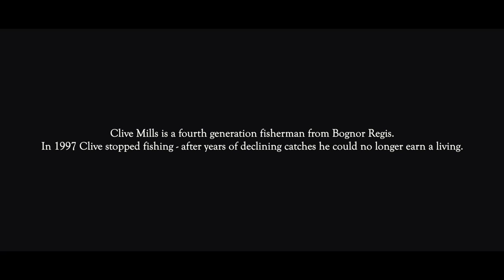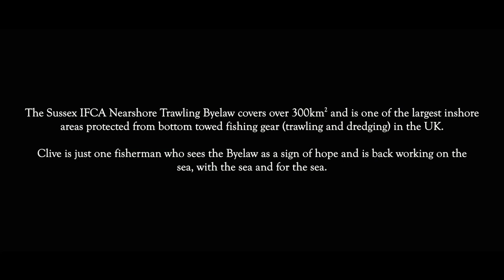Bognor Fishing – Back from the Brink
Blue Marine Foundation filmed Clive Mills as he launched his fishing boat for the first time in 20 years off Bognor Regis, Sussex starting a campaign to bring Bognor fishing back from the brink. Following the loss of over 96% of once historic kelp beds and declines in fish stocks, a byelaw was introduced in 2021 to ban destructive, mobile fishing from over 300 km2 of Sussex inshore waters, to help the kelp and inshore fisheries recover. Clive is rallying the local community to support the Sussex Kelp Restoration Project and revive the inshore fishing community.